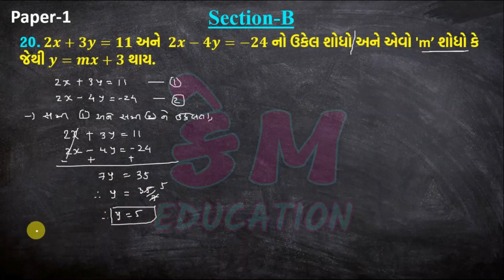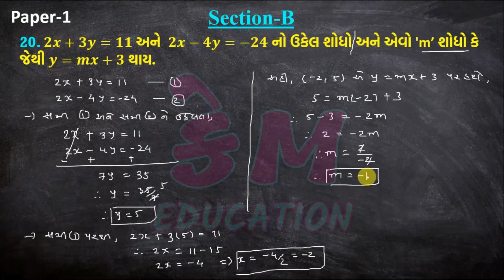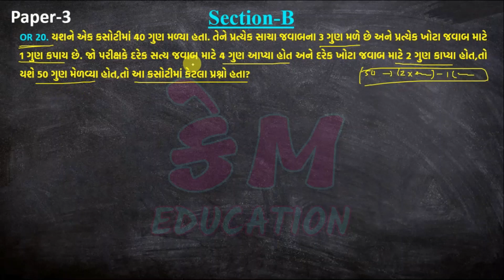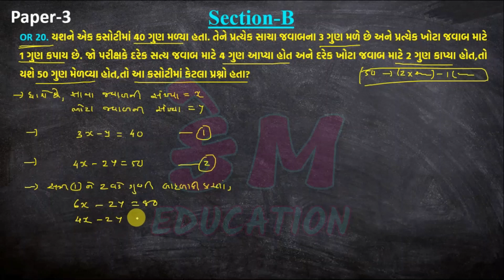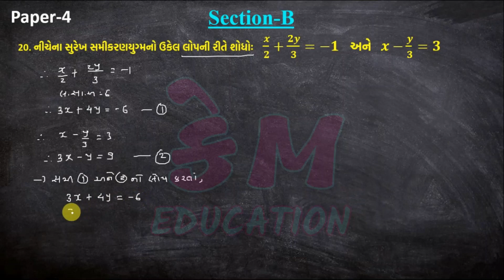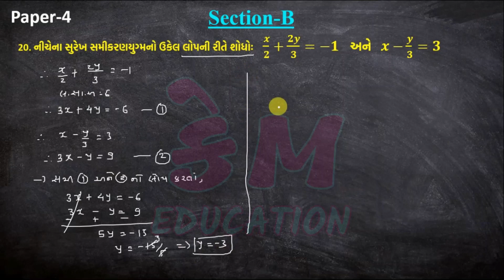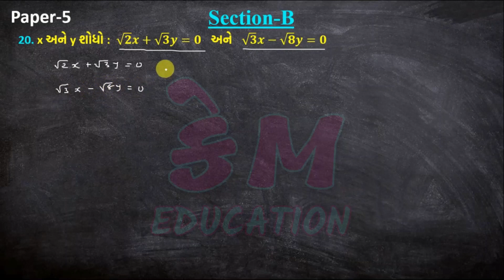May2021 Std 10 Maths Most IMP Examples || Chap 3 દ્વિચલ સુરેખ સમીકરણ || May 2021 Board IMP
May2021 Std 10 Maths Most IMP Questions || Chap 3 દ્વિચલ સુરેખ સમીકરણ || May 2021 Board IMP

ગુજરાત ના ધોરણ 9th, 10th, 11th, 12th માં ભણતા 1,00,000 વિદ્યાર્થીઓ સુધી આ ચેનલ ને પોહ્ચવાડવાની છે , દોસ્તો આ વિડીઓને તમારા દરેક મિત્રો સુધી share કરજો, અભાર.